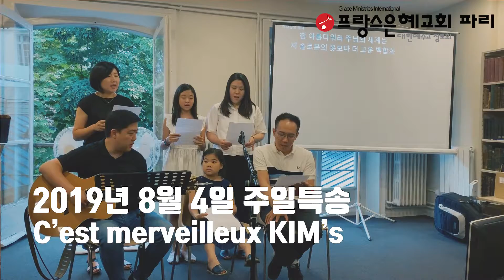프랑스 한인교회 2019년 8월 4일 프랑스 파리은혜교회 주일특송 C’est merveilleux KIM’s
주일 특송 - C’est merveilleux KIM’s

담임목사: 송준호

[예배시간]

주일예배 18h30 (본당)
새벽기도 7h (선교센타)
화요성경공부 19h (본당)
토요기도모임 8h (본당)

[교회 주소]

24, rue des archives 75004 PARIS (Metro 1, Hôtel de ville)

19, rue berthie albrecht 92220 BAGNEUX

[대표전화]
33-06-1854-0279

[인스타그램]
eglise_parisgrace